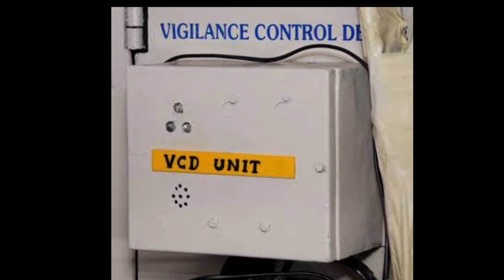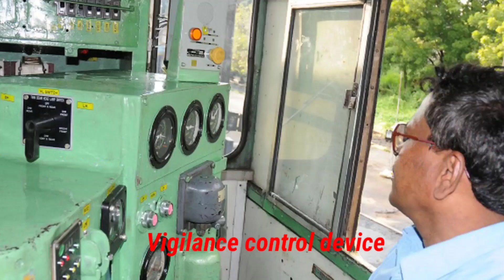If the locopilot falls asleep in moving train what will happen ?লোকোপাইলট ঘুমিয়ে পড়লে কি ঘটবে ?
In this video I will share with you an interesting facts about if the locopilot falls asleep while driving what will happen then?